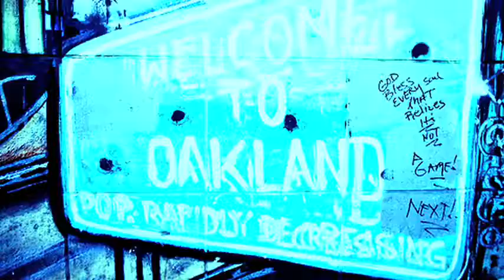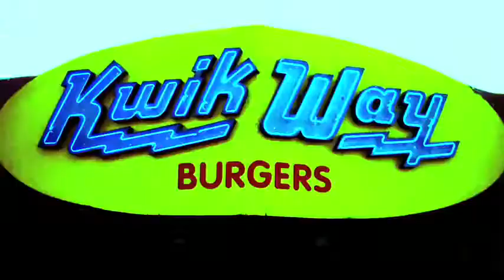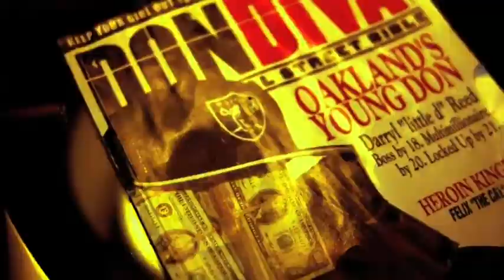Yukmouth - Da Town West Coast Geez [Video]